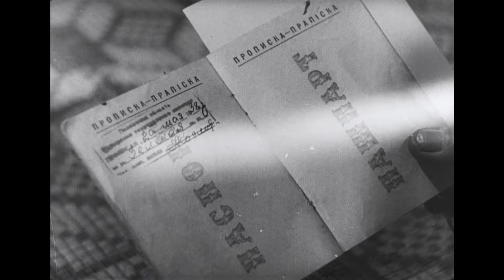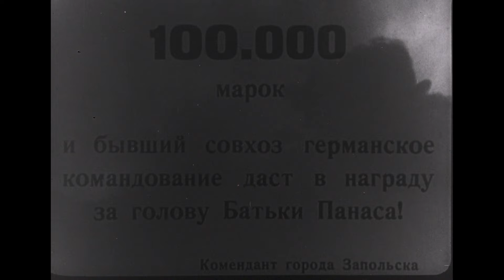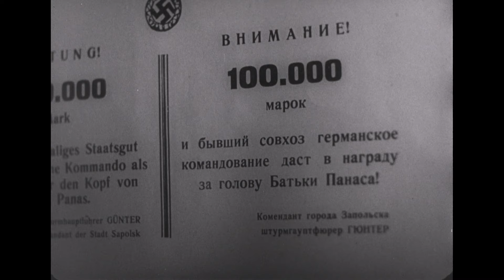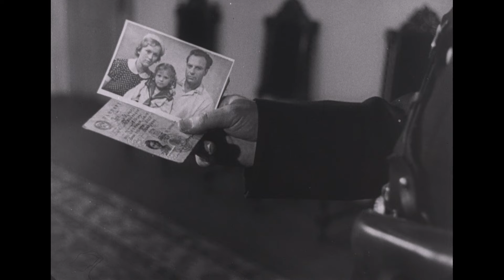ЗАРАЗИТЕЛЬНЫЙ ЭКШН ЗАСТАВИЛ ИНТЕРНЕТ ЗАМЕРЕТЬ! НЕПЕРЕДАВАЕМОЕ ШОУ!!Девочка ищет отца